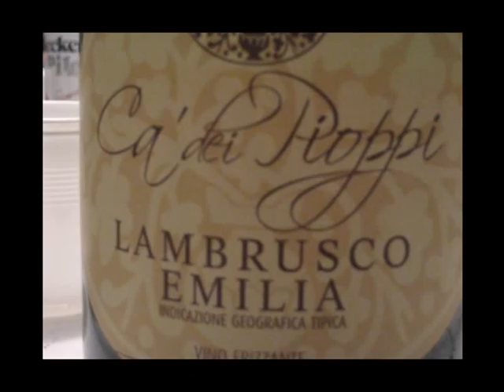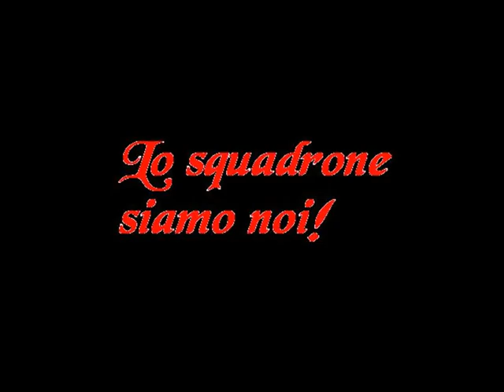La dura legge del gol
.chi potrà capire capirà.

Grazie ragazzi, vi voglio bene